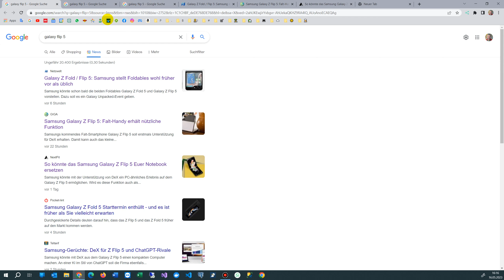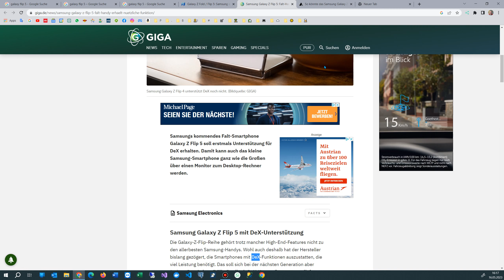Samsung Flip 5 wird schon im Juli 2023 vorgestellt. Mit großem Frontdisplay, Klappbar klein und DeX